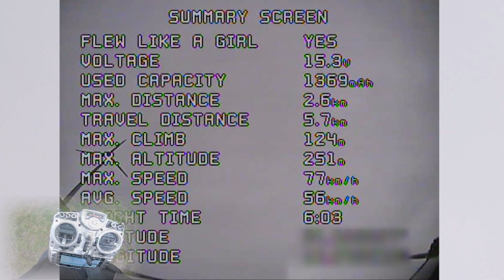full mid range fpv flight (DVR + stick cam) - TBS G2 w/ CROSSFIRE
It was the last day in 2018 and i plannend to fly that day for a while. But then it was rainy and foggy the whole day and i was kinda annoyed, because i allready charged my packs. Nevertheless i managed it to catch some minutes where the rain stopped.
So i ended my year with a relaxing mid range flight.

Kwad #1

Armattan Rooster 5''
Hobbywing F4 Flight Controller + OSD
Hobbywing 4in1 40A ESC
Hypetrain Le Drib 2650kv v2
T-Motor T5143
Tattu R-LINE 4sHV 100C 1550mAh
RunCam Swift 2 RR Edition
TBS Unify Pro V2
TBS Triumph antenna
TBS Crossfire micro receiver V2

Kwad #2

ImpulseRC Alien 5''
KISS FC
KISS ESC
EMAX RS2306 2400kv White Edition RaceSpec
MR STEELE PDB
HQProp 5x4.3x3V1S

long range kwad:

TBS G2 Frame
TBS POWERCUBE V2 FPVISION
TBS Core PNP Pro - GPS Modul
TBS Endurance Motor 1450kv
HQProp 7x3.5x3V1S
Tattu 4s 3700 mAh
RunCam Swift Micro V3
TBS Triumph antenna
TBS Crossfire Nano Receiver

Radio

M9 Gimbals

Goggles

Fatshark Dominator HD3
Furious FPV True-D Diversity Receiver V3.5
TBS Triumph antenna
MenaceRC PicoPatch antenna